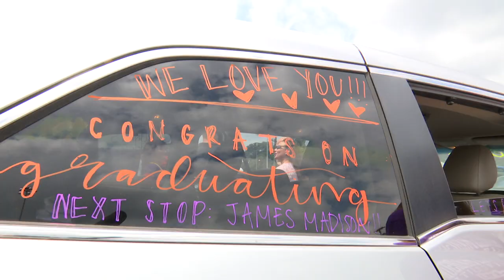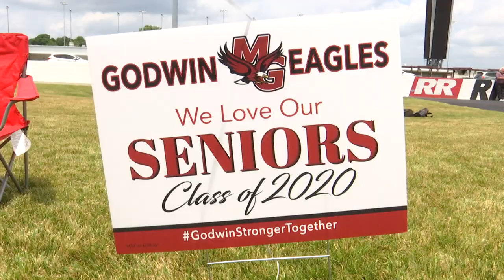Godwin High School Victory Laps at Richmond Raceway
Highlights from the Godwin HS Class of 2020 Victory Laps at Richmond Raceway celebrating their graduation.